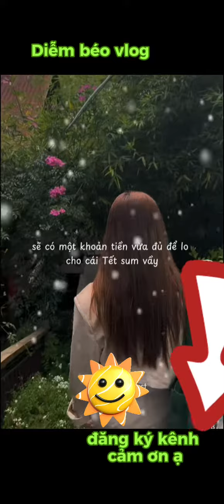Chào tháng 12 -Diễm béo vlog